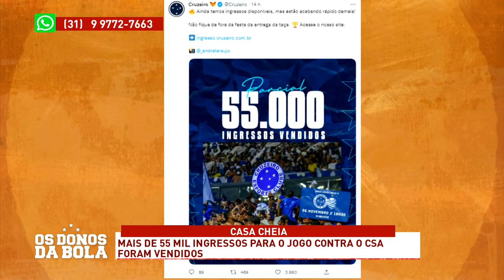[REAPRESENTAÇÃO] OS DONOS DA BOLA 04/11/2022